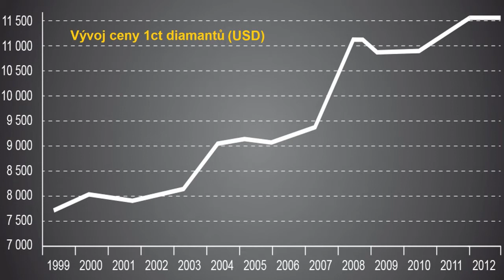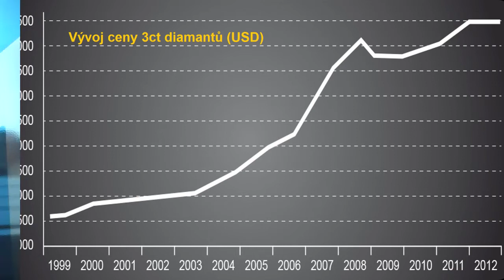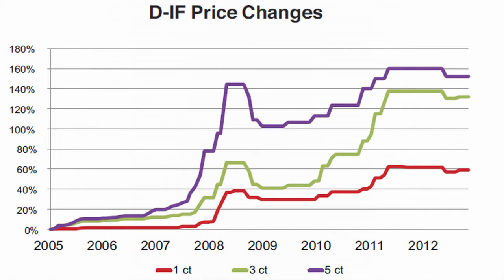Investice do diamantů z pohledu insidera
Kevin Lewy V posledních 6 měsících roste cena surových i leštěných diamantů, včetně jejich produkce. Kevin Lewy, který je odborníkem na diamanty, se domnívá, že jejich cena ještě poroste. Podrobnosti o investování do diamantů prozradil v rozhovoru pro Investiční web.